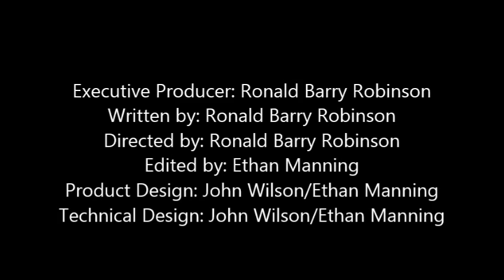Death Penalty Reinstated in Michigan